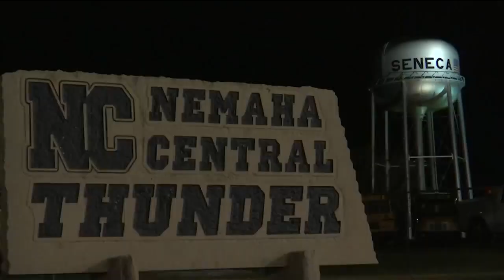High School Football Preview 2023: Nemaha Central Thunder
Nemaha Central football was perfect last year. Finishing with a 13-0 record and a 2A state championship.